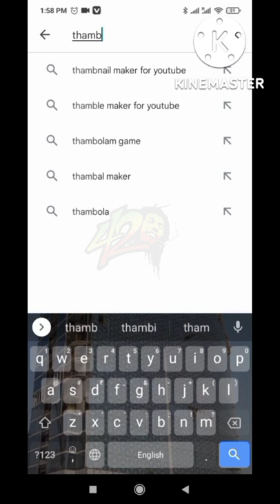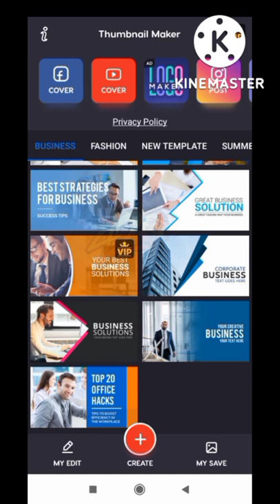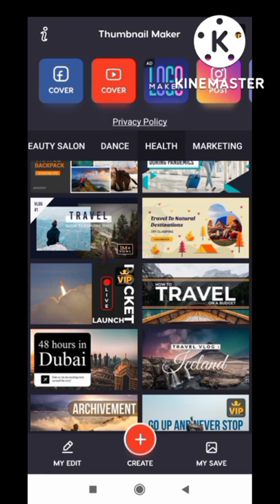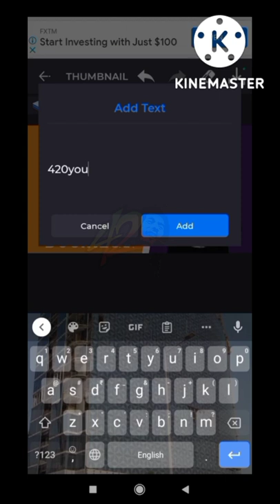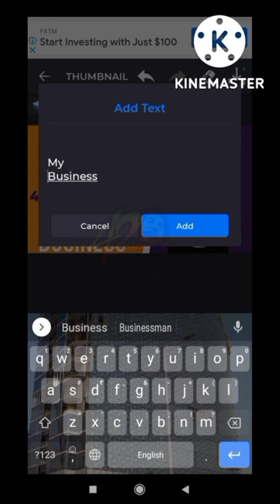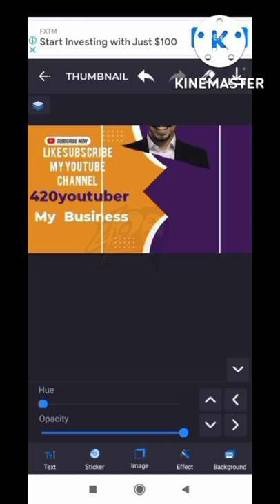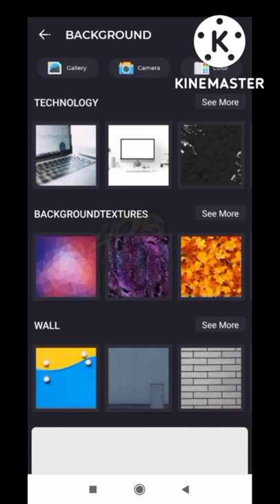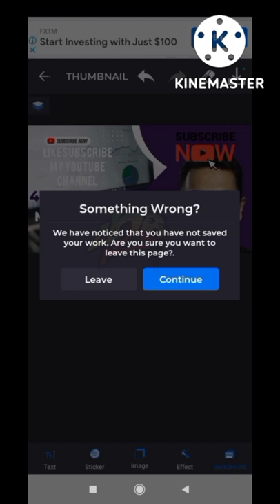how to make YouTube thumbnail 720p#420youtuber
I upload all types of videos (game, songs, comedy, about Qatar,
खुद से नहीं हारोगे, 🌷 तो अवश्य जीतोगे। 🙌🙂🤗🌼
Hello,
Hello friends :
            🙏🙏❤️  Good evening❤️🌅;
How are you at this time? I hope that you are very well, I am a smallest youtuber from qatar, I upload all types videoes for examples:
                                 Journey, english related sentences,news,comedy,movies,songs,cartoon,short videoes,long videos,beats, english  stories,hindi stories,Sayari,entertainment this that videos etc.
I make videos for you with hopes that you like my videos and too much love give me.I hope also this video will like and give me your love.🙏🙏🙏🙏🙏🙏I walked hole day in the khaliphastadium,went first time in the khalipha stadium market and surprised (shocked) at there to see their decoration.If you see first time also shocked😳😲😧🙏😍❤️❤️❤️❤️❤️❤️.I made this video with too much difficulty.when I recording ,some security were denideing and some security were allowing to recording🎥📹.To make this video,I walked hole day total seven hours(in morning 8 am to afternoon 2 pm).Walking hole day,My foot 🦵 is totally tyered than I come back my camp.I hope seeing this video,you will be very happyIn the Khalipha stadium, you will see beautiful market,green garden, FIFA World Cup symbol,I will see you from around Khalipha stadium,beautiful streetlight, beautiful mosque,etc.In this video, I will see you the Khalipha park to the Khalipha stadium. In the Khalipha park, You shall see colorful tree,all types men and women,football,ship,fish,hotels,bambooshouse, some decorated areas ,security,green gross,chair,child entertainment tools, players, everything is available for entertainment,too much men and women go in the Khalipha stadium park to meny purpose. The Khalipha stadium is too much beautiful park in Qatar .you wondering every where and not wondered khalipha stadium park, see this my video than I coud say with hope that your will will do to wondering the Khalipha stadium .Come in Qatar and enjoy of yourlife.how looks qatar khalifa stadium2023#Fifa World Cup 2022: fifa world cup dree____________________m.
 Khalipha Stadium  market is too beautiful like heaven. inside  location is decorated all types lights,flowers,things, tools etc. The Khalipha stadium market is covered beautifuly types like sky, you can buy everything escape vegetables and non vegetables.In Khalipha stadium  is also available small like river that intertenment to me too much.with families and couple  man or woman ,people goes and sit at that ship to enjoy. I saw myself with my eyes,men and women who goes,they are too much happy💕😅🤗😁😊🥳😃❤️🙏😛😍😘.If you don't like this video,no mention.your desire,like or dislike my video.

                                GOD bless you to see my video.
                             Thanks a lot of.
Hello friends :“रात में उड़ा देती है नींदे कुछ ज़िम्मेदारियाँ घर
 की ! 🙏🙏